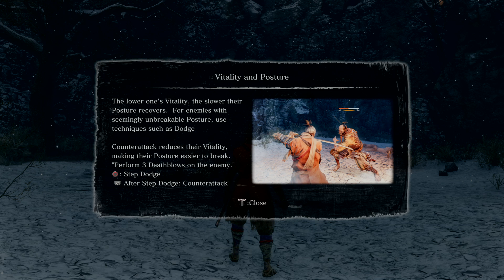Meat Grinder -- Sekiro pt 2 w/ KnightWing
This went in a very strange direction